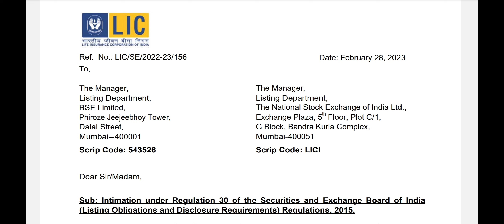PI Industries chemical latestnews #